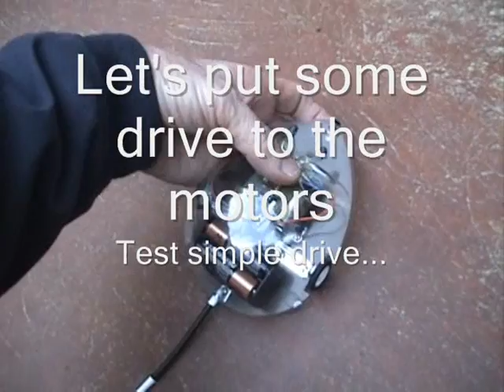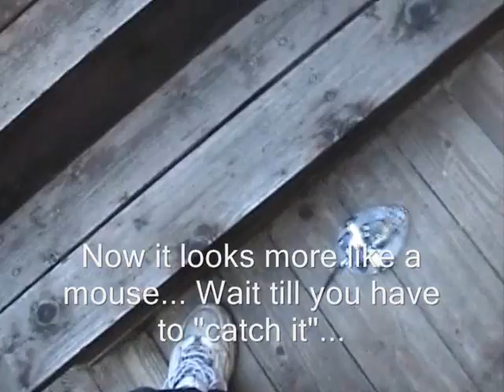BEAM Wall Hugger Mouse Gets PicAxe Brains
Originanlly posted as: BEAM bot gets Brains.  I guess the title was not appealing, I apologize if you've already seen it.

BEAM Bot Wall Hugging Mouse from Tamiya, gets some brains, as we fit it with Infrared eyes and a picAxe m8... With a couple of pins left over from making it a nose, we can drive the motors... by adding a couple of transistors...

This is a fun bot, it moves around like a mouse, wiggling away around objects and walls as far away as you like, just by adjusting the software

See the step by step conversion from a BEAM bot to a SMART bot